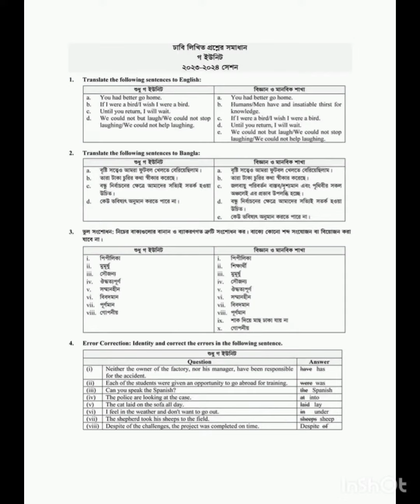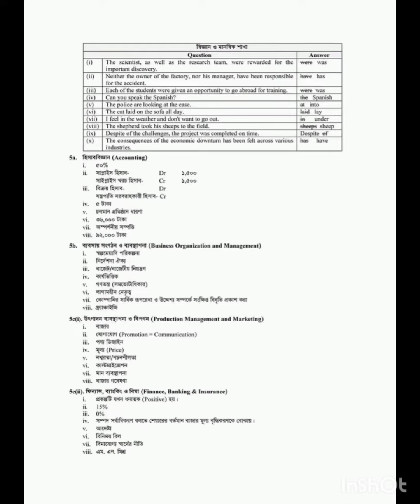ঢাকা বিশ্ববিদ্যালয় গ ইউনিট লিখিত অংশ উত্তর